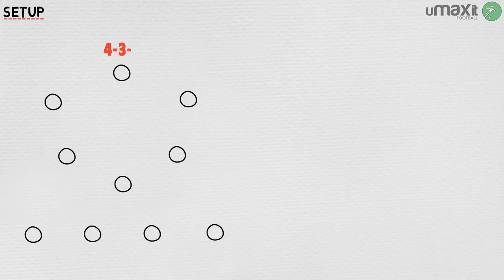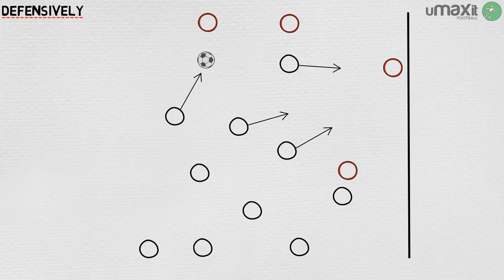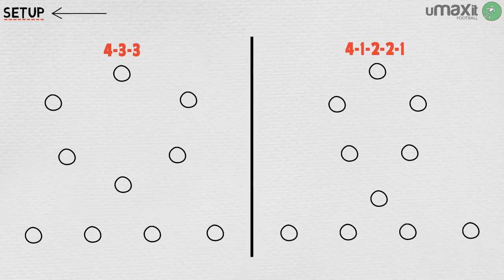Tactics Explained | PSG & Unai Emery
There's a temptation to say that when a team is so dominant in its domestic league, that personnel come before tactics, but this isn't strictly true. At PSG, Unai Emery has a glut of talent at his disposal, yet there's a clear tactical identity behind the superstars. In this video, we examine that identity.

► This was Written by Alex Stewart and Produced by Joe Devine!

Quote 1 by Anders Bothen